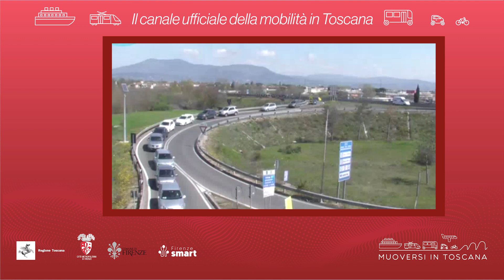Muoversi in Toscana - Edizione delle 14 del 12 maggio 2023